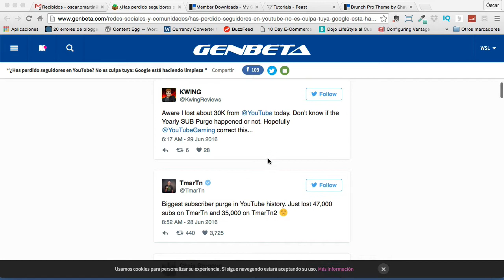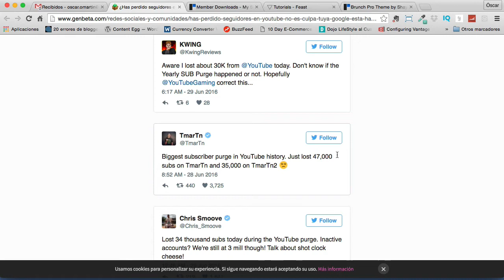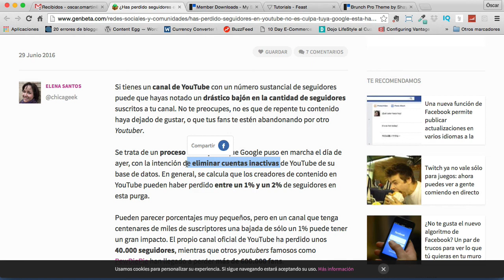¿Estás perdiendo suscritos en YouTube? No Te Preocupes